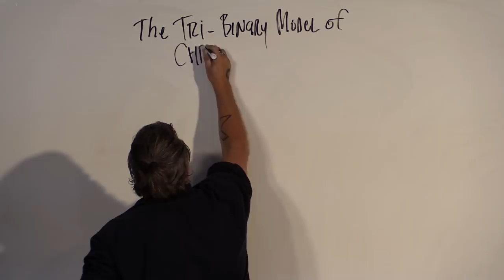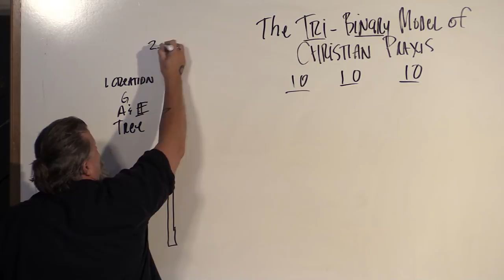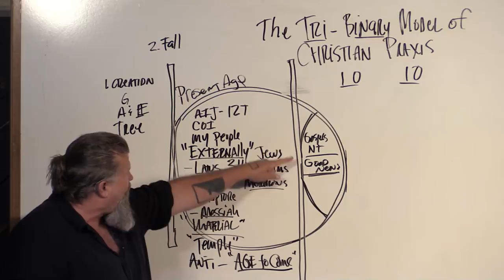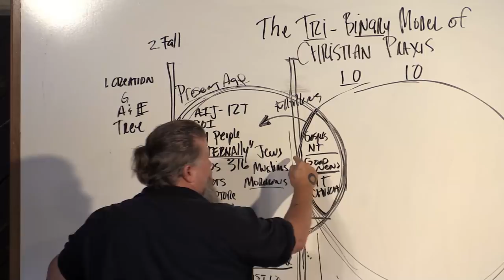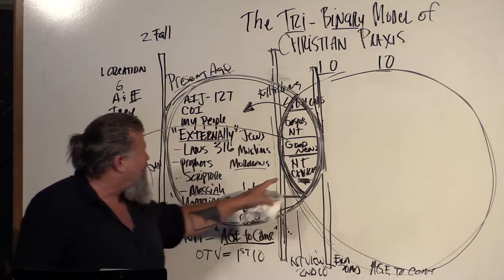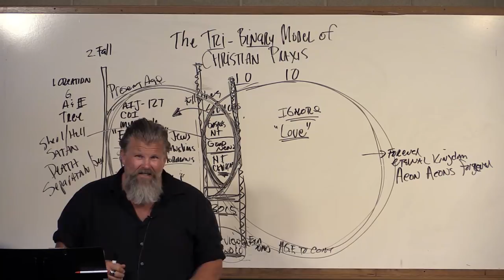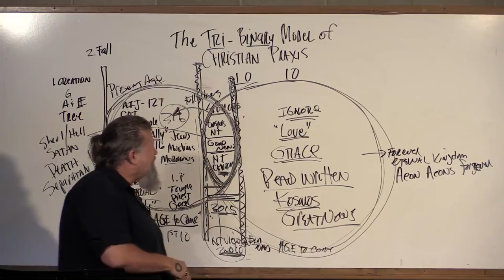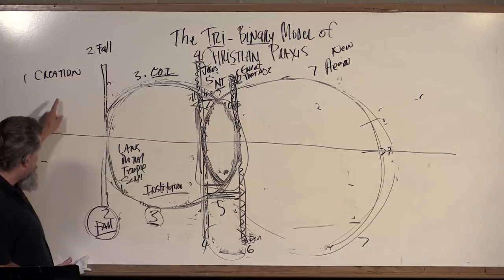INTRO To Tri-Binary Model Of Christian Praxis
We have the best approach to Christianity on the face of the earth.
CAMPUS 8-12-07 Meat
Give us a Call

Did you know Shawn teaches from the Bible every Sunday at